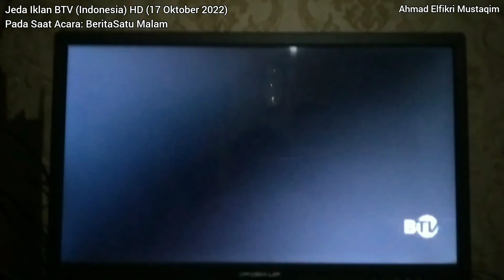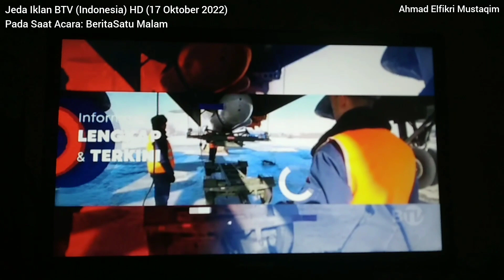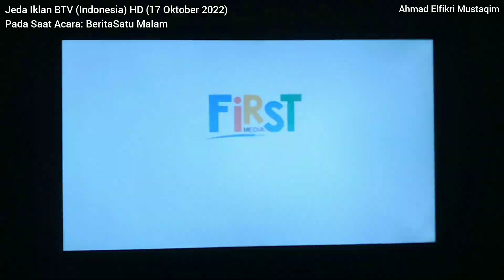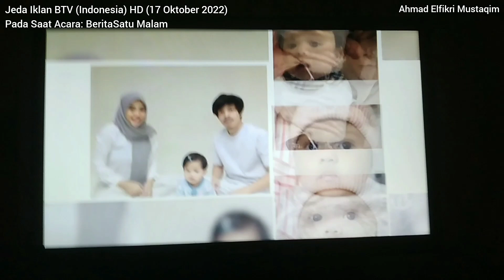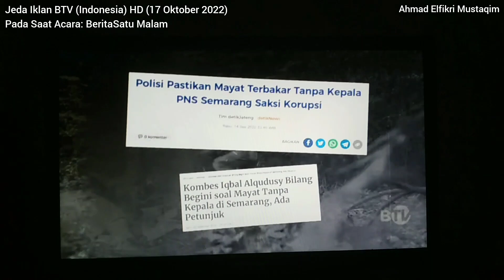Jeda Iklan BTV HD pada saat BeritaSatu Malam (17 Oktober 2022)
Jeda Iklan BTV HD pada saat BeritaSatu Malam (17 Oktober 2022). Pada Saat Acara: BeritaSatu Malam di BTV